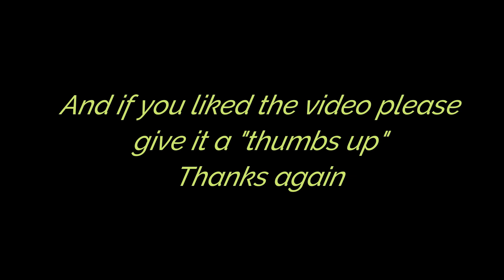Mitzi and Izzy at Pawtown!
Mitzi and Izzy had a fantastic time during their first stay at Pawtown!